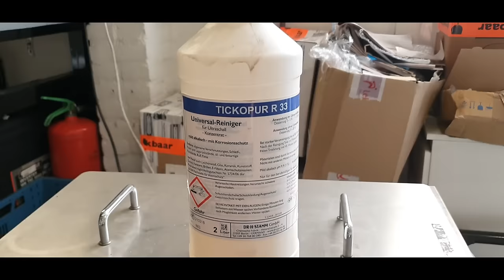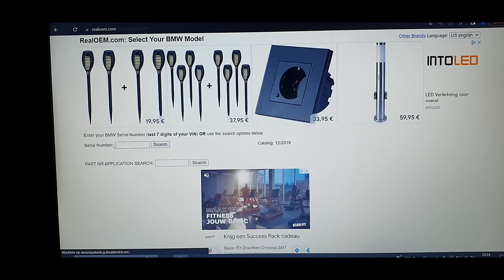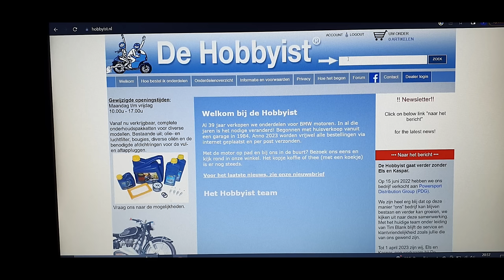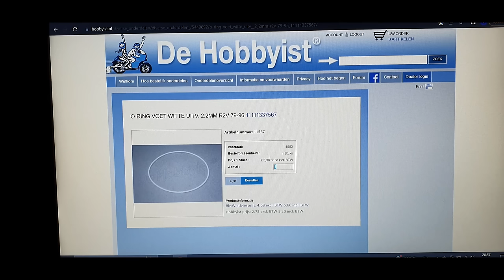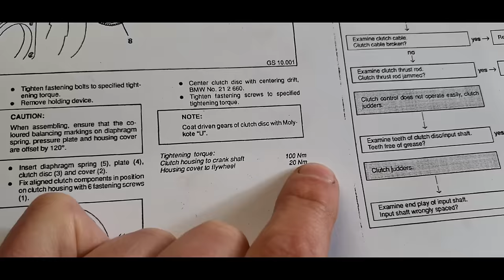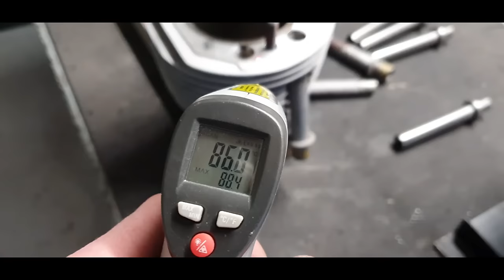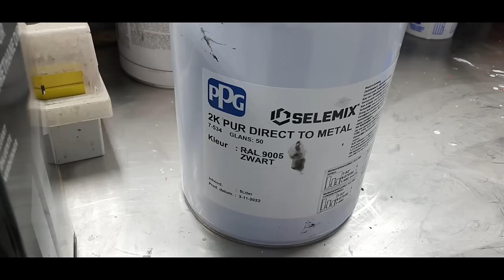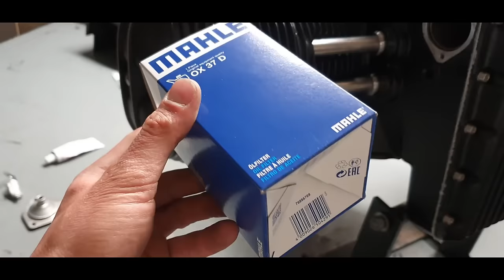How To Rebuild a Classic BMW R100 Engine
In this video we'll go through a full howto video on rebuilding a bmw r100 engine and show you all the tips and tricks along the way